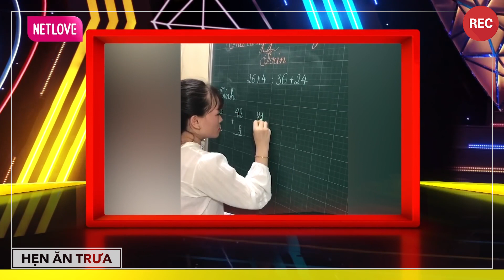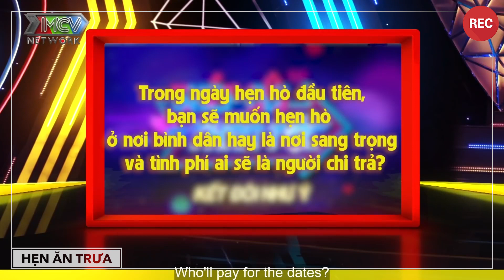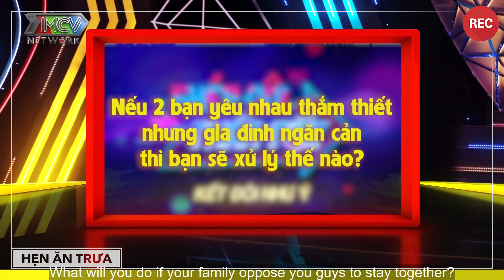Cô Gái Mạnh Dạn Tuyên Bố Sẽ Trả Tiền Khi Hẹn Hò Để Nắm Thế Chủ Động Trước Bạn Trai Khiến MC Bất Ngờ